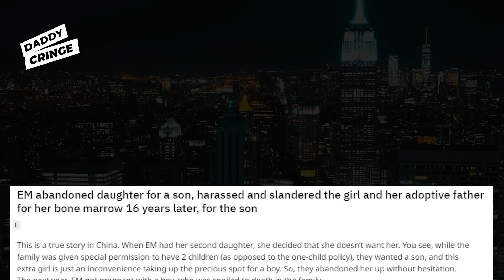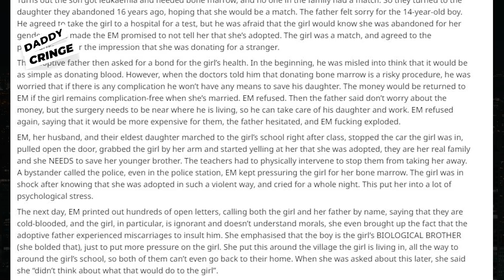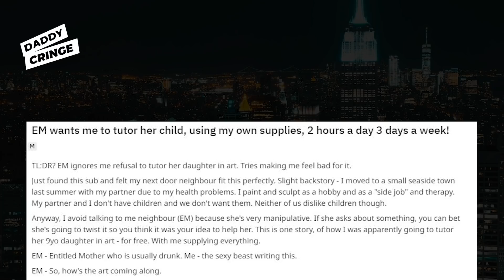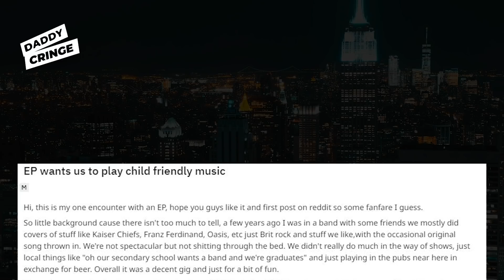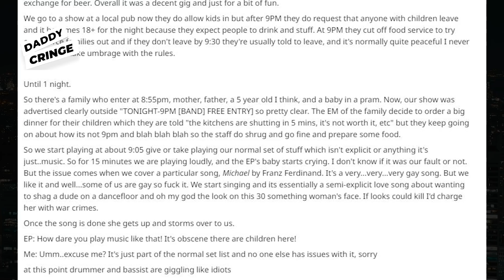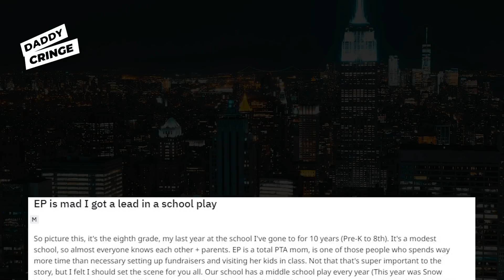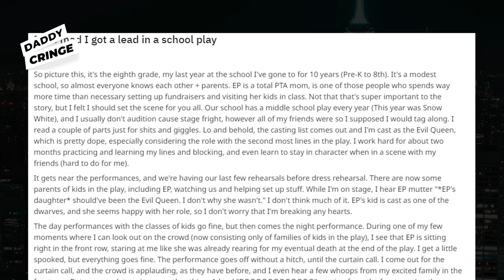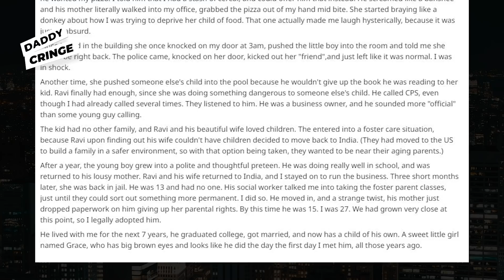r/entitledparents - Best Reddit Posts - Reddit Story Reading #6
r/entitledparents - Best Reddit Posts - Reddit Story Reading